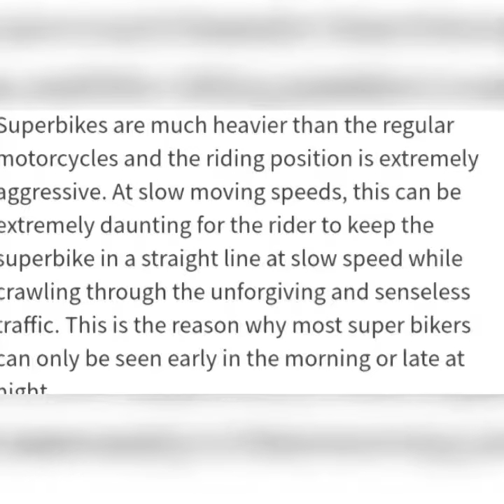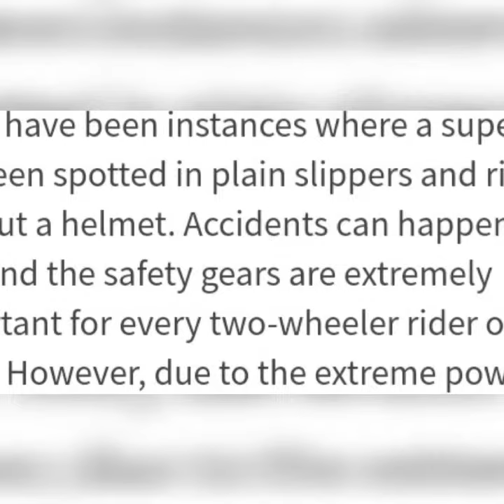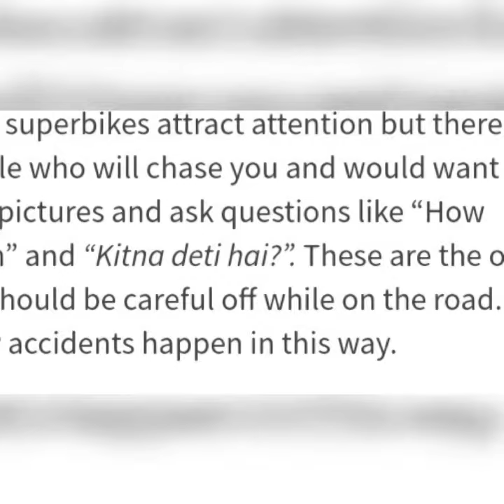10 Things No One Tell You About Owning A Superbike In India